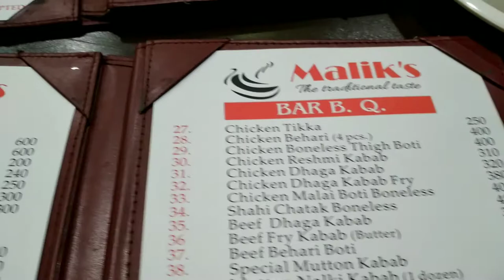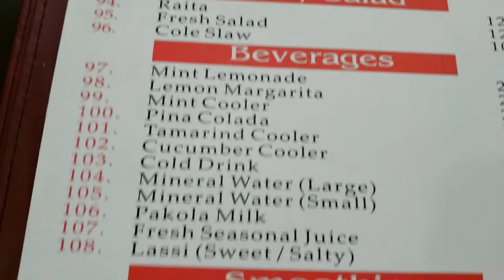ایسا کباب فرائی آپ نے کبھی نہیں کھایا ہوگا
Malik's Resturent is located in dhooraji , Karachi. Best Service , Best Teast